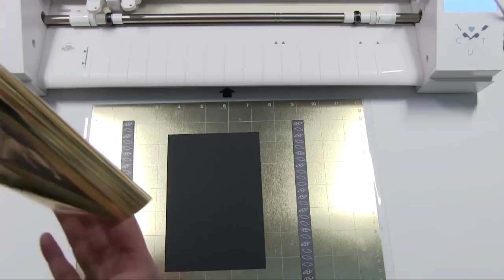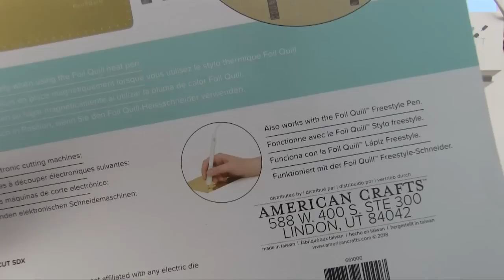Foil Quill. Tapete Magnético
¡Descubre las ventajas e inconvenientes del nuevo tapete magnético para Foil Quill de We R Memory Keepers!.